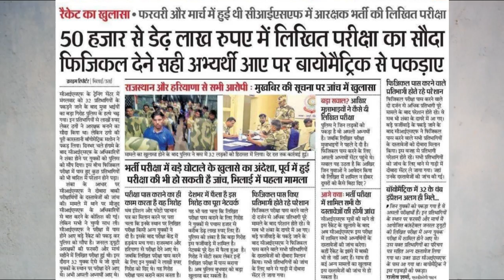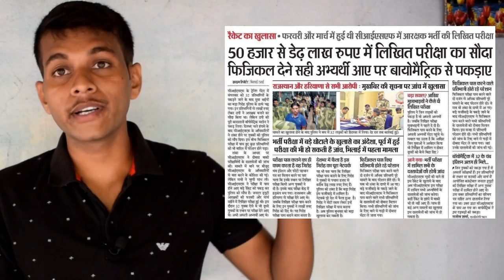SSC GD जरूरी सूचना "जेल" जा रहे हैं सभी अभ्यर्थियों - Ak india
ssc gd, ssc gd physical, ssc gd live test, ak india, ssc

Akindia {Ankit}